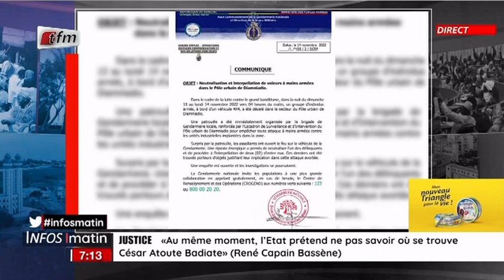Actu commentée: Baisse des prix, des récalcitrants notés chez les commerçants